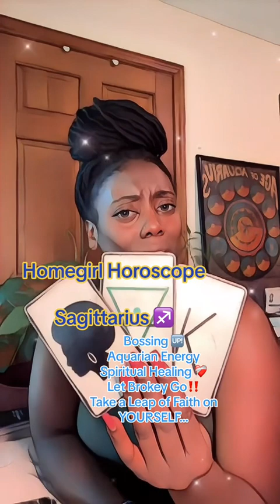Sagittarius ♐️ | Homegirl 🔮 Horoscope